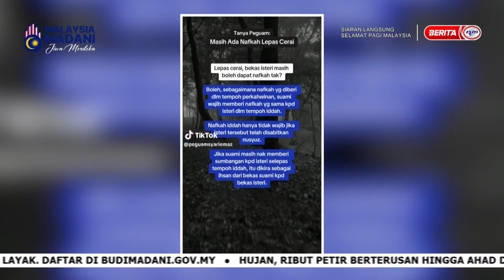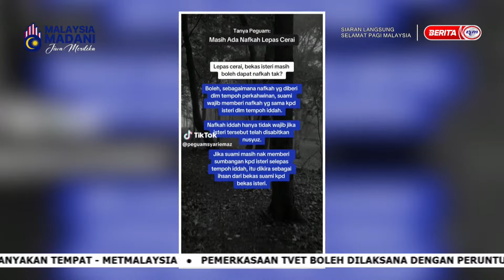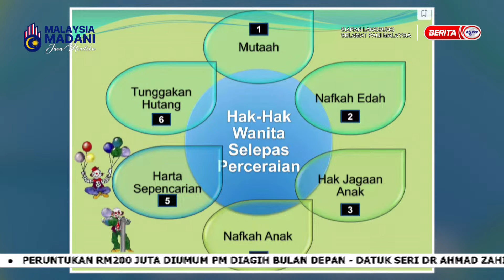9 JUN 2024 - SPM - HAK-HAK WANITA SELEPAS PERCERAIAN